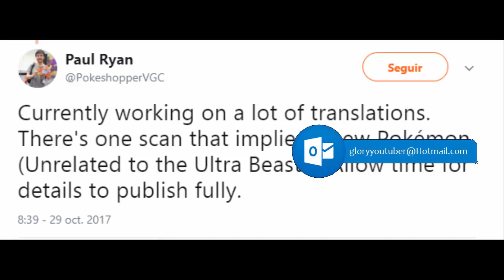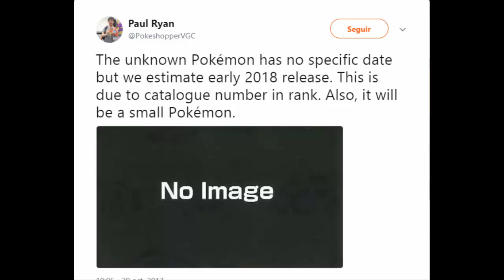Merchandising para 2018 revela que un nuevo Pokémon podría llegar a inicios del próximo año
Os cuento un poquito sobre el próximo Pokémon que  podría ser desvelado con nuevo merchandising de la saga.